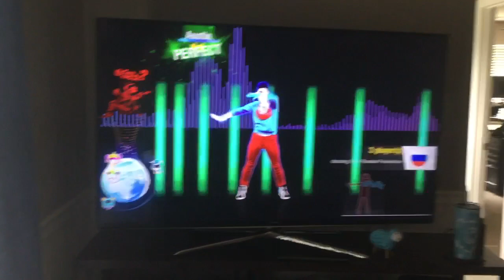Austin fights a Just Dance 2019 Nature Woman boss in the song, “I Need Your Love”!!!!!!!! (Part 1!)